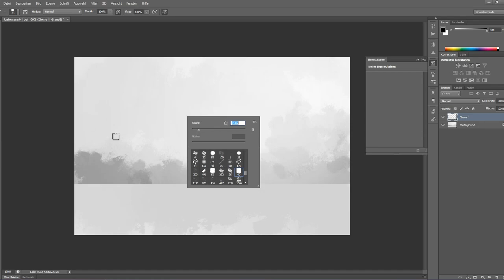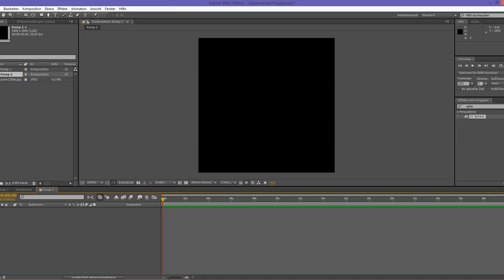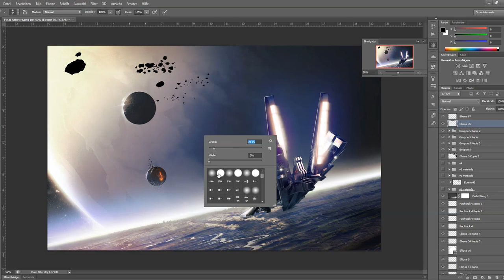Schwarzschild Artwork - Making Of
This is just a short excerpt of 2hours spedup footage that would give you the chance of gaining full insight into my workflow.